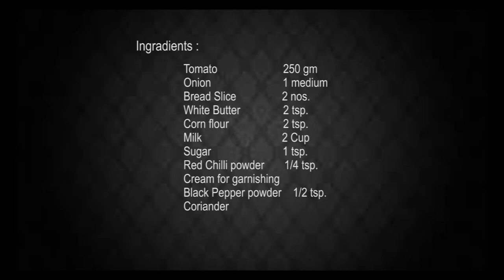How to make Creamy Tomato Soup क्रीमी टोमॅटो सूप घर में कैसे बनाये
Creamy Tomato Soup recipe is a very easy & tasty recipe by me.